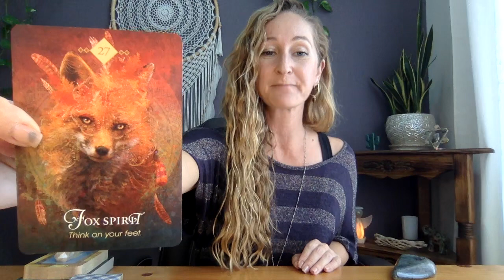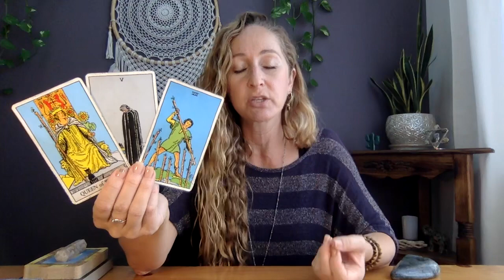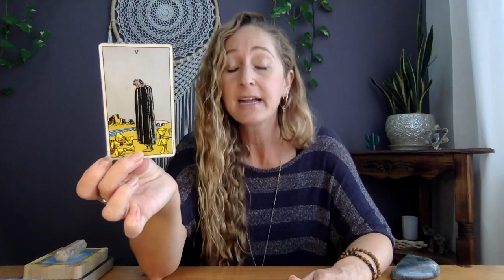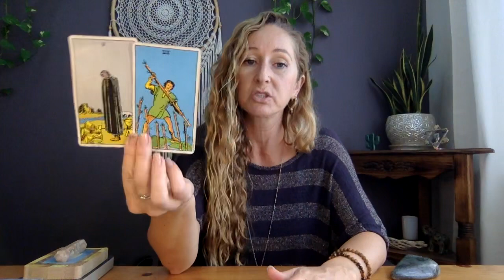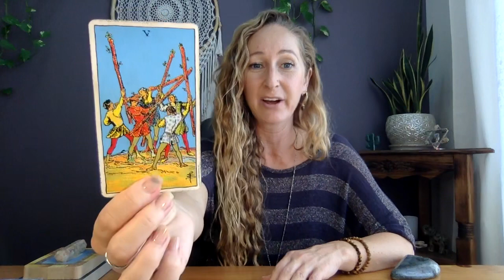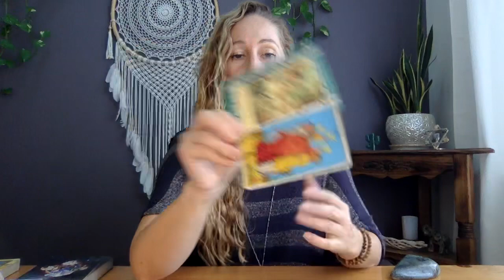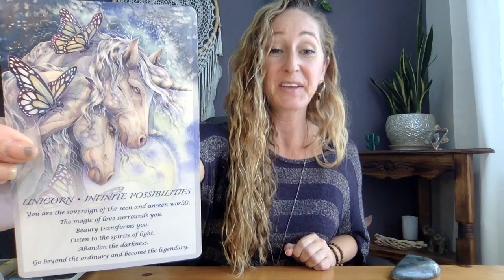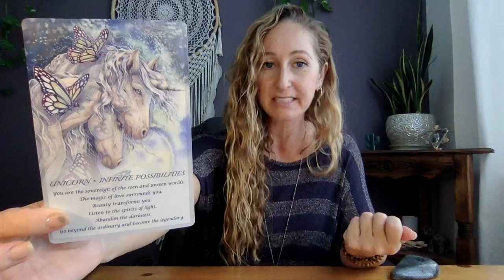They need to rise up & meet you!❤️Sagittarius March 1-15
Beautiful Greetings :)